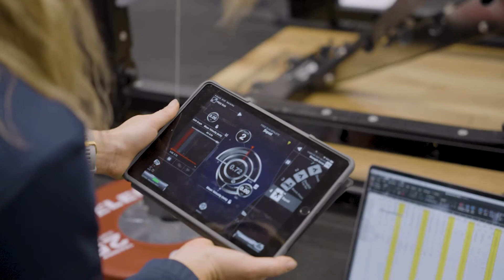We Inspire: Using research to maximise sport performance in athletics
Jamie French, course leader for our physical education course at Leeds Beckett University and a qualified UK Athletics Coach Education Tutor, talks about the variety of subjects available to study within sport, the exciting facilities our students get to experience and how his research is helping athletes to get the most out of their performance.